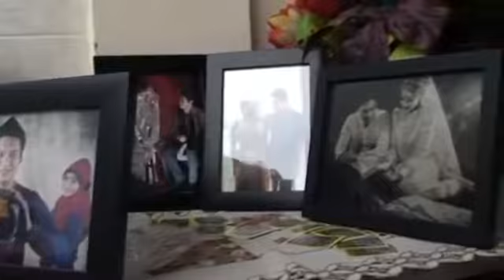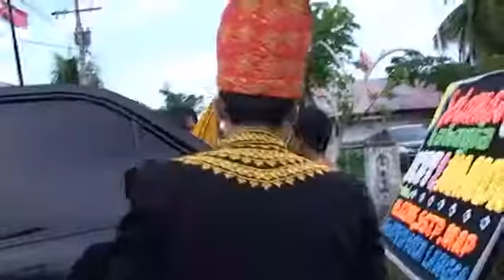WEDDING ICUT NANDA - LANGSA ACEH